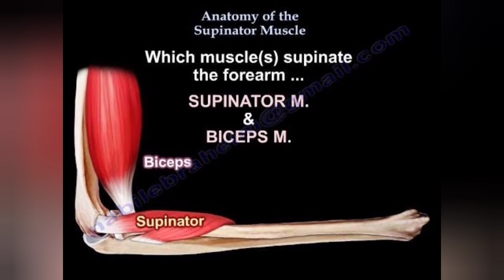ROTASJON for HOOK! Del 1, Teori og fremvisning på bord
Hei!

Dette er en kanal rettet mot å gi god informasjon, på norsk, til de som ønsker å begynne med håndbak, eller allerede holder på med idretten fra før.

Kort om meg:
Jeg er en norsk utøver i Håndbak med 15 års erfaring i det å trene opp utøvere i forskjellige grener for å bli så sterke som mulig for idretten deres. Alt fra Ola Nordmann til styrkeløftere og benkpressere som har nådd ett landslagsnivå og har tatt norgesrekorder. Har utdanning fra Akademiet for Personlig Trening for ti år siden, samt en hel rekke kurs, sertifiseringer, og utdanninger via idrett. Samt erfaring høstet over mange år, med målet om å lære noe nytt hver gang jeg har vært i prat med noen som driver med idrett.

Har selv konkurrert på ett høyt nivå i benkpress, dyppet tærne i olympisk vektløfting, samt drevet med håndbak i flere år nå.
Det å få folk sterke, men også forsøke å holde de så friske og raske så de kan konkurrere i idretten sin i mange år har vært mitt fokus